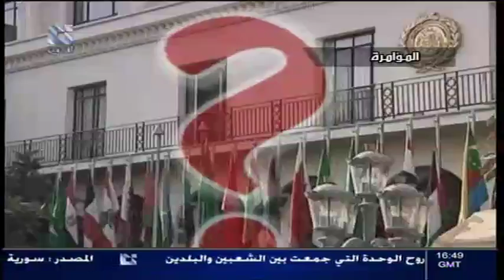addounia | قناة الدنيا المؤامرة 16 - 06 - 2013